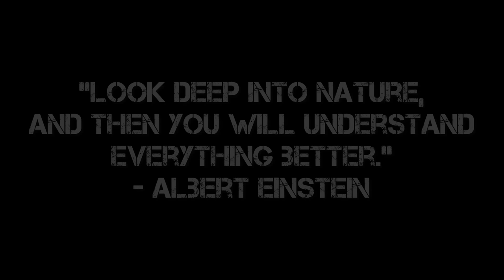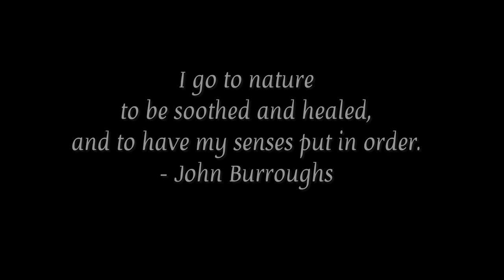The Great Grampians, A Motivational Video - 4K HDR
Lets have a glimpse at the great Grampians of Victoria, Australia. One of the greatest experiences for nature lovers!

Special Thanks to:

Parks Victoria, for very well maintenance of the National Parks of Victoria.

- All the rules and regulations were followed during various aerial shots. CASA guidelines were strictly followed and ok2fly was used to pinpoint locations. None of the RPA take-offs and landings were performed on area under Parks Victoria.

Video postproduction credits:
-Lumafusion
-Inshot

The Last Hero
Veaceslav Draganov.